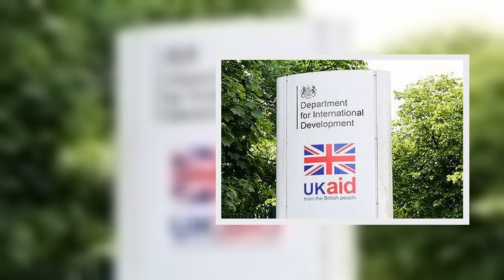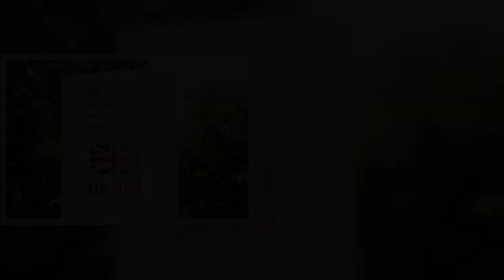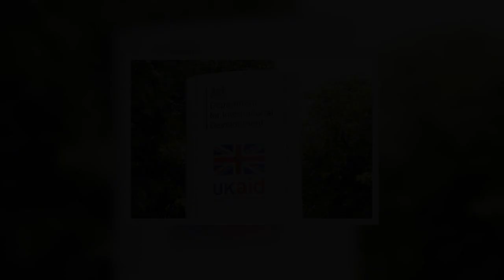NHS Lanarkshire apologise over hundreds of COVID-19 data breaches